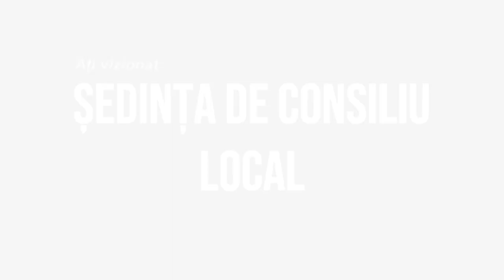🔴 LA MANASTIREA CASIN Sedinta Consiliului Local din 13 septembrie FILMARE EXCLUSIV TV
LA MĂNĂSTIREA CAȘIN, județul Bacău, Ședința Consiliului Local din 13 septembrie FILMARE EXCLUSIV TV.

Cu drag,
echipa Exclusiv

Vizionare plăcută !